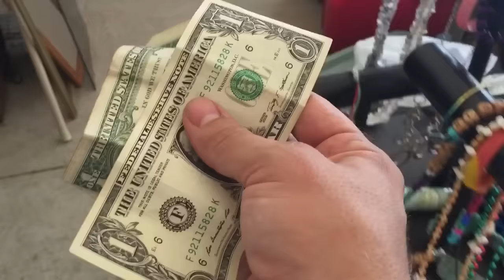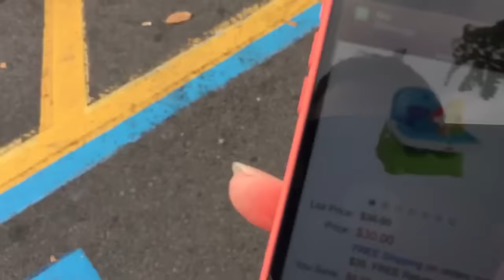THE GREATEST DAY OF THE WEEK!!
Sunday funday! Having a good time while still trying to get the whole vlogging thing down. If you missed our very first vlog check it out: